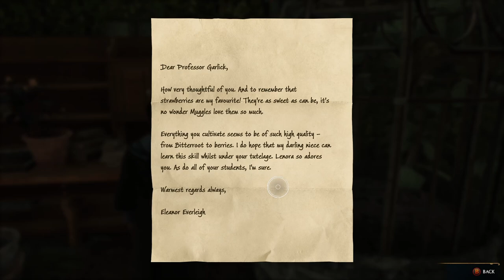The Hidden Herbology Corridor | Hogwarts Legacy Let's Play E09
00:00 Hogwarts Owlery Exploraton
16:39 Venomous Valour (Side Quest)
35:13 Speaking to Professor Fig (Main Quest)